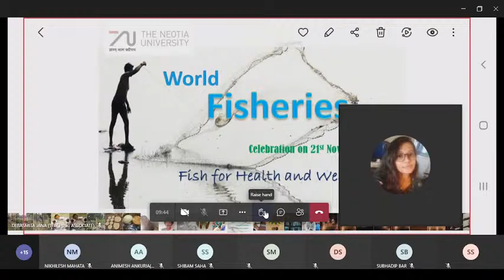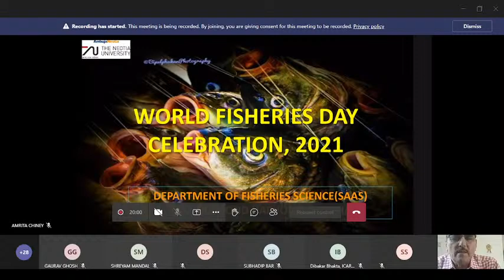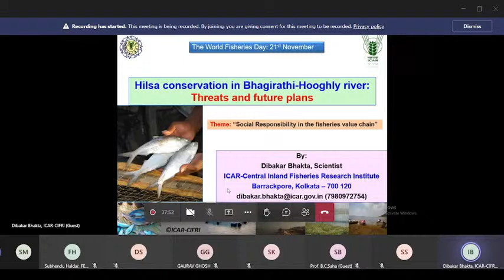TNU is organizing a webinar on Integrated Development and Management of Fisheries.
The Fisheries Science Department of the School of Agriculture and Allied Sciences (SAAS), TNU is organizing National webinar on Integrated Development and Management of Fisheries for the "World Fisheries Day 2021" celebration.